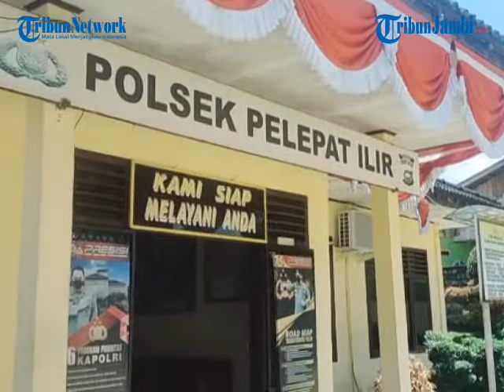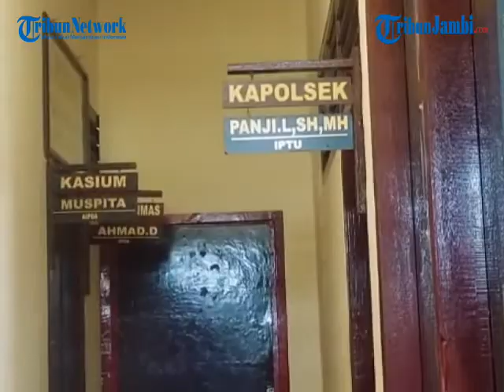TAHANAN POLSEK PALEPAT ILIR KABUR, SEMPAT CURI MOTOR WARGA SEBELUM KETANGKAP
TRIBUNJAMBI.COM, BUNGO -- Seorang tahanan Polsek Palepat Ilir Kabupaten Bungo Jambi yang kabur dari sel tahanan diperiksa secara intensif.

Dia yang sebelumnya ditahan di Sel Mapolsek. Karena ulahnya, kini dipindahkan ke Mapolres Bungo.

Kapolsek Palepat Ilir Kabupaten Bungo IPTU Panji Lazuardi ketika dikonfirmasi membenarkan hal tersebut. Menurut dia, pelaku yang bernama Rian Saputra (16) dititipkan ke Mapolres Bungo, namun kasusnya masih ditangani Polsek Palepat Ilir.